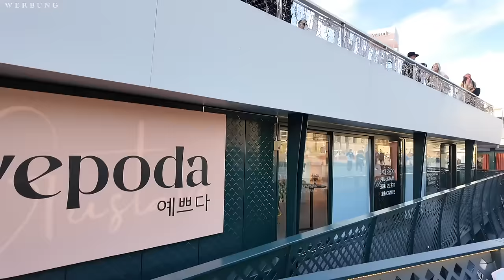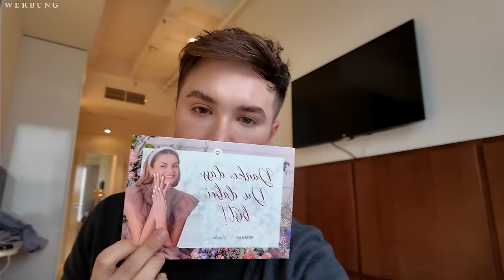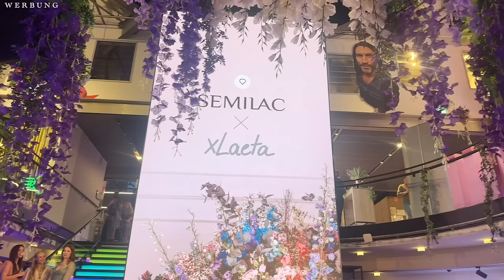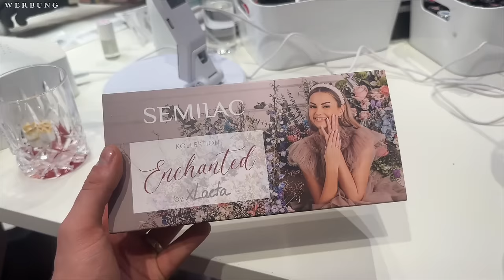Was in Paris passiert, bleibt in Paris 😋 || Maxim Giacomo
Hallo Freunde,
im heutigen Vlog könnt ihr mich bei zwei spannenden Reise nach Paris und nach München begleiten. Wir reden in GRWM über Themen, die mich bewegen, erleben Neue Beauty Produkte und vieles Mehr!

Heir gibts die Palette aus dem Video

Meine eigene Make Up Brand

Hier gehts zu meinen Favoriten: